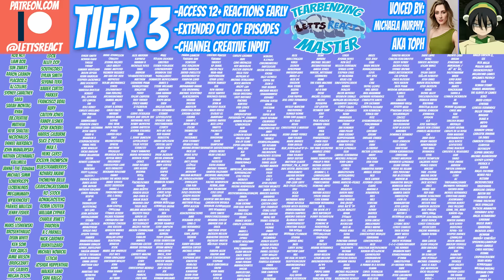ERI RESCUE MISSION BEGINS! | My Hero Academia Season 4 Wife Reaction | Ep 7, “GO!!”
The squad assembles to rescue Eri and take down the Yakuza headquarters! This episode is the beginning of a truly EPIC string of episodes, and with Deku and Mirio determined to save Eri, we can't WAIT to see what happens next!

Season 4 EP 8 of My Hero Academia coming this Friday at 12 est!

11 episodes ahead of My Hero Academia
5 ep ahead of Code Geass
10 episodes ahead of Demon Slayer

My Hero Academia, Season 4, Episode 7, “GO!!”

Montana Letts Tik tok: @montanaletts